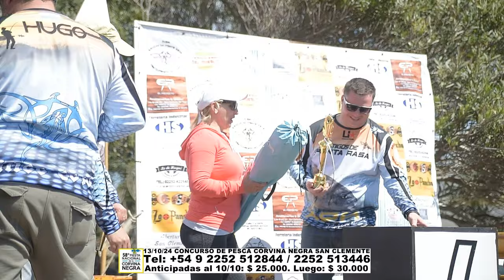58 FIESTA NACIONAL DE LA CORVINA NEGRA 13/10/2024 EN SAN CLEMENTE Tel: +54 9 2252512844 / 2252513446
IMAGENES DE LA EDICION ANTERIOR